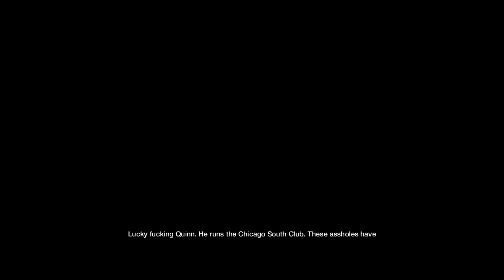Watch Dogs Ep 5 Xbox One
Hey Guys!!!